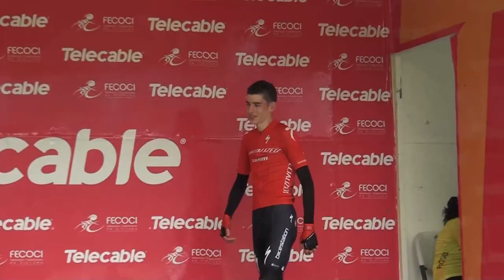Pérez Zeledón domina la Vuelta al Porvenir 2024 tras contrarreloj individual